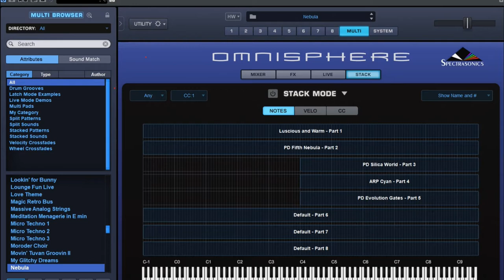Nebula - Oasys / Montage / VSynth / Deepmind12 / Sledge / System- 8 / Maschine MK3 / Omnisphere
After an absense of a couple of months (due to a serious health issue) I'm back and it's time to stretch the muscles and make some music again!
The basis is a pad multi from Omnisphere. See video for used synths.

Video made with Corel VideoStudio Ultimate.